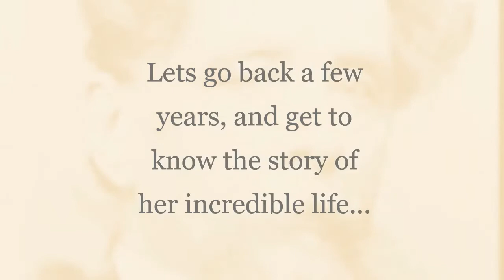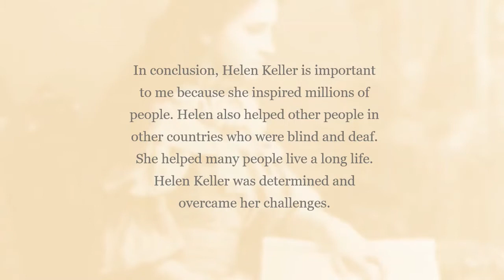Helen Keller's Life. Her incredible life... E - World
Emerging confidently from darkness and silence she won over her blindness and deafness. Armed with curiosity and imagination she was grateful for the senses and skills she possessed. Meet Helen Keller, whose life is a classic example of unflattering determination.

detailing her experiences from childhood to the age of 21 and the beautiful relationship she shared with Anne Macy Sullivan, her governess, and companion, this video is an engaging account of Helen Keller's growing up years.

Credits -

E - World